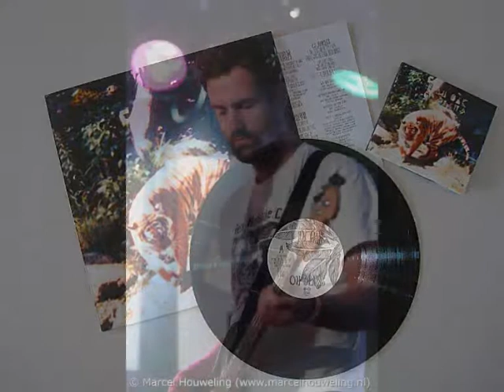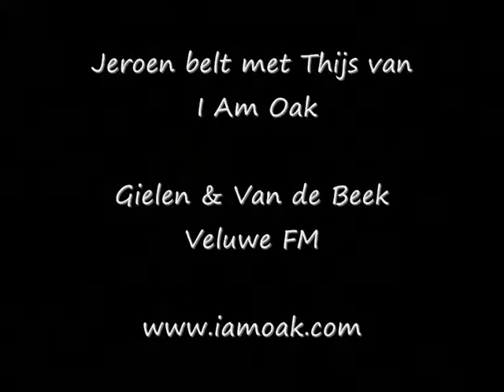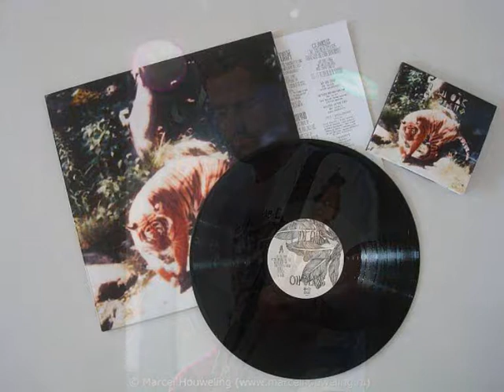Bellen met Thijs van I Am Oak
Je moet er even voor gaan zitten maar dan heb je ook wat. We spreken Thijs Kuijken van I Am Oak, de avond voor de buitenlandse tour en net na Eurosonic/Noorderslag februari 2011. Dat levert een aantal opvallende uitspraken op.
Een uitdaging voor iedere interviewer en muziekliefhebber..

I Am Oak